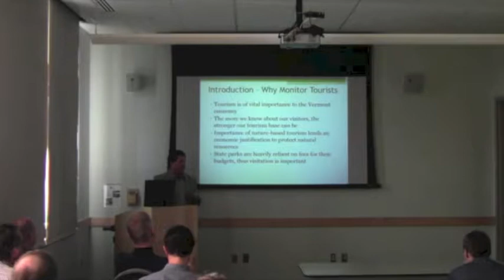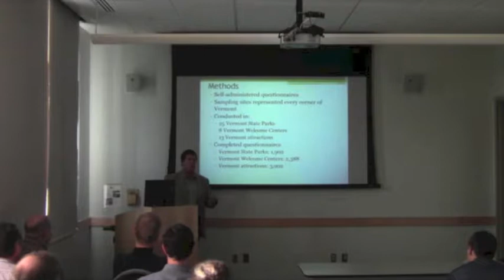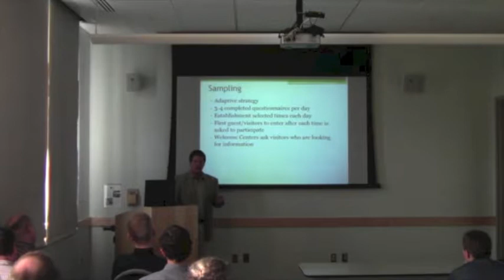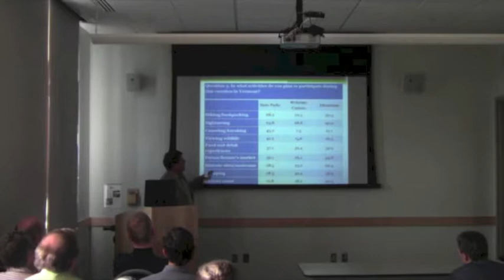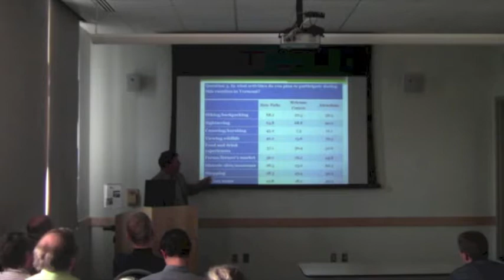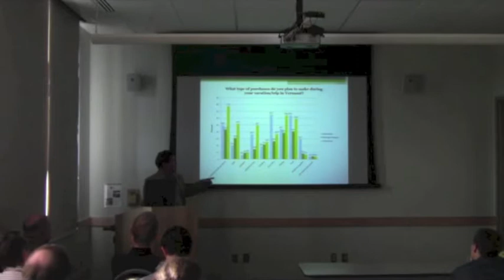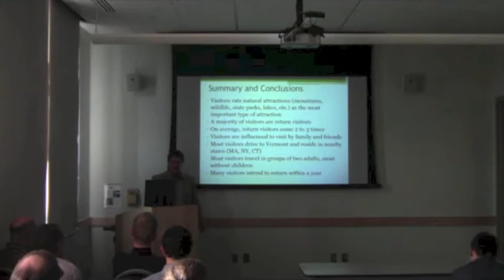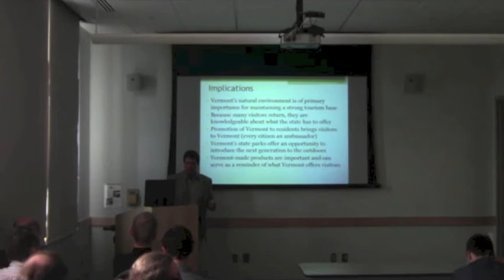William Valliere - Forests and the Vermont Tourism and Recreation Economy